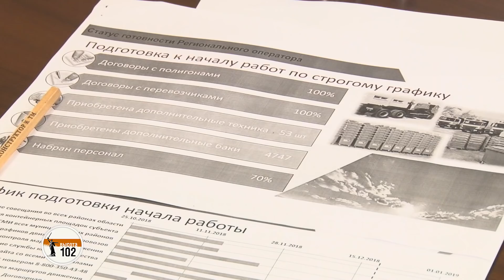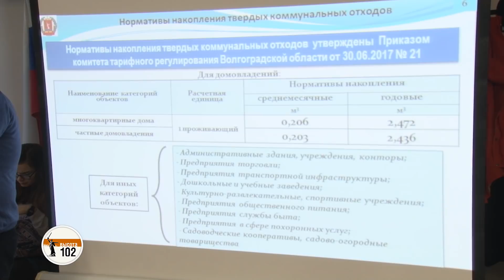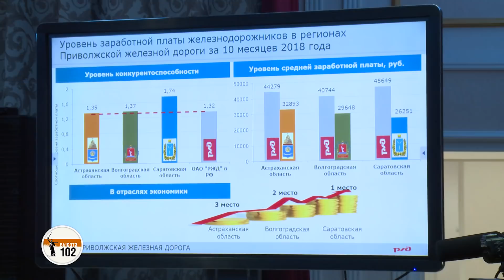«Высота 102»ТВ: Пришел конец играм с тарифом на вывоз мусора в Волгоградской области